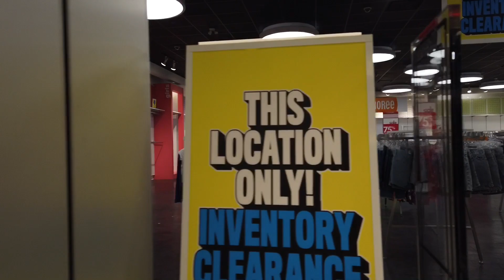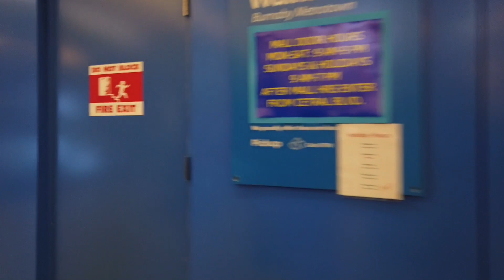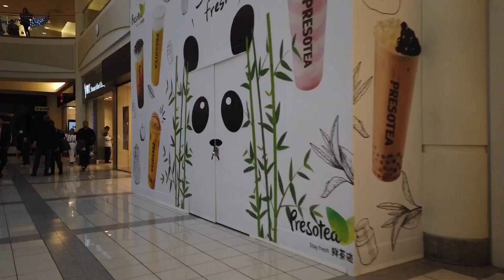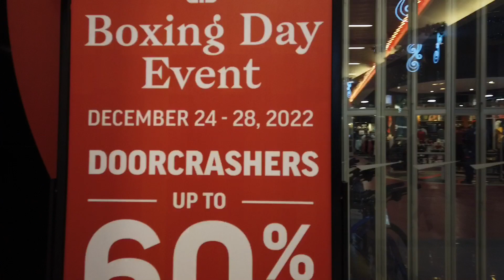METROTOWN MALL on the last day of CHRISTMAS Shopping Day/12-24-22 🇨🇦Canada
METROTOWN Walking Tour on Christmas Day

Place:Burnaby City
Time:1:15 pm
Date :12-24-22